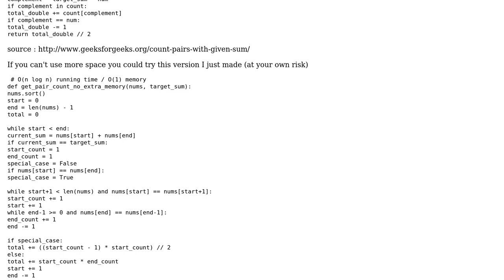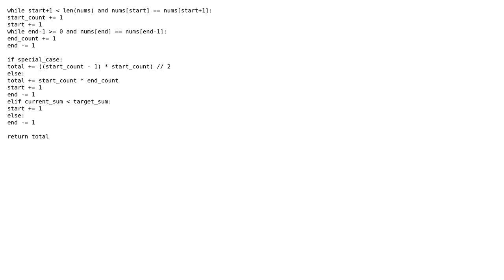Code Review: Count pairs with given sum (2 Solutions!!)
Code Review: Count pairs with given sum

With thanks & praise to God, and with thanks to the many people who have made this project possible! | Content (except music & images) licensed under CC BY-SA | Music | Images & others | With thanks to user vnp user Elis Mower user Cedric and the Stack Exchange Network Trademarks are property of their respective owners. You are responsible for your own actions.